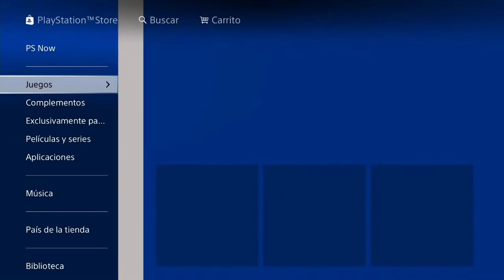HORIZON ZERO DAWN #1